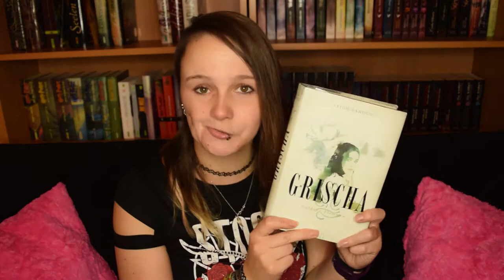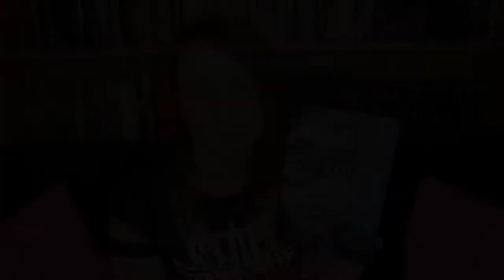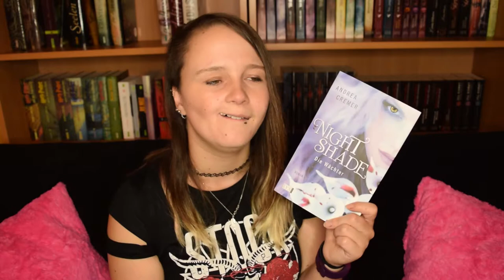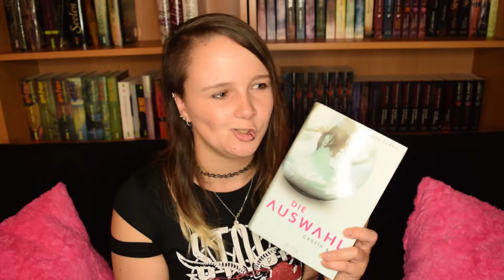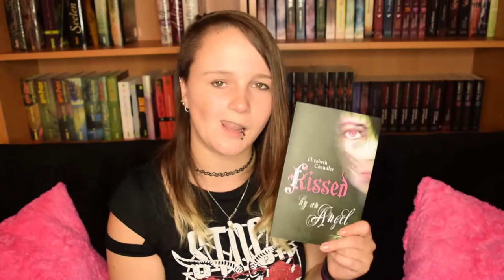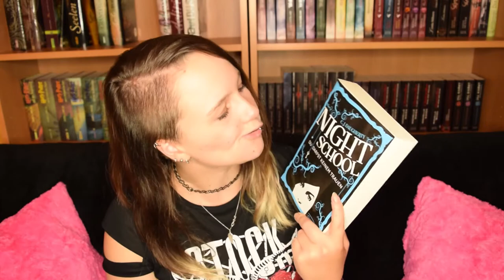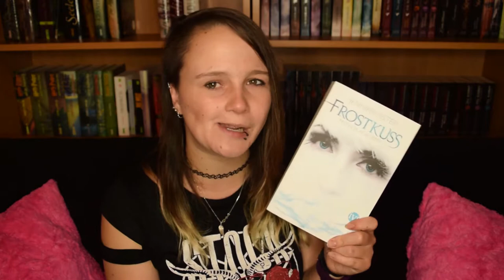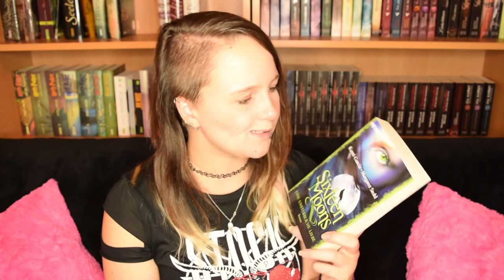Begonnene Buchreihen | Teil #01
Ihr wolltet sie sehen hier sind sie: Meine begonnenen Buchreihen!
Beim Nachzählen bin ich fast vom Hocker gefallen, denn ich habe geschlagene 45 nicht zuende gelesene Buchreihen bei mir in den Regalen stehen.
Deshalb stelle euch in diesem 1. Video (2 weitere Videos folgen!) die ersten 16 Reihen davon vor!
Wie viele Reihen stehen in eurem Regal. ?

Alle meine begonnenen Buchreihen findet ihr auf meinem Blog!

Weiter geht es zu Teil 2 der Videoreihe:
Link noch nicht verfügbar
erwähnten Bücher

Grischa 01 von Leigh Bardugo
Ashes 01 von Ilsa J. Bick
Optimum 01 von Veronika Bicker
Nightshade 01 von Andrea Cremer
Die Beschenkte von Kristin Cashore
House of Night 01 von P.C. und Kristin Cast -
Cassia und Ky 01 von Ally Condie
Kissed by an Angel von Elizabeth Chandler
City of Bones von Cassandra Clare
Cadence Jones ermittelt 01 von Mary Janice Davidson
Night School 01 von C.J. Daugherty
Herzblut 01 von Melissa Darnell
Frostkuss von Jennifer Estep
Spiel des Lebens von Veit Etzold
Sixteen Moons von Kami Garcia
Gone 01 von Michael Grant
• Rezensionen auf meinem Blog

Ich freue mich über Post! :)

Oder an:
Katharina Evers
Paul-Klee-Str. 31
27753 Delmenhorst

*Mein Equipment* *

VLog Cam